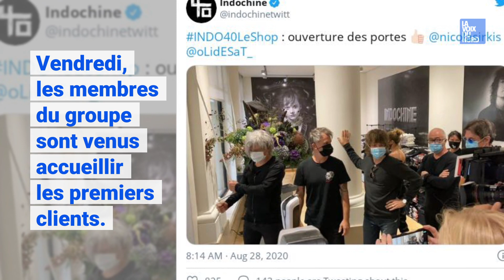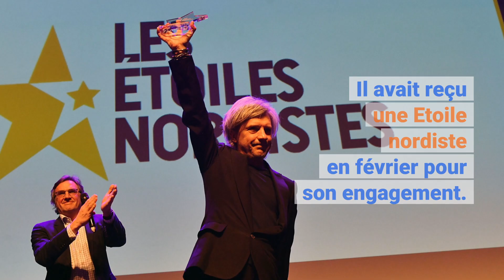Une boutique éphémère autour du groupe Indochine de Nicolas Sirkis à Paris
Le groupe Indochine a inauguré vendredi 28 août sa première boutique éphémère dans le IIe arrondissement parisien près du jardin du Palais Royal. Un "pop up store" ouvert jusqu'au lundi 31 août.